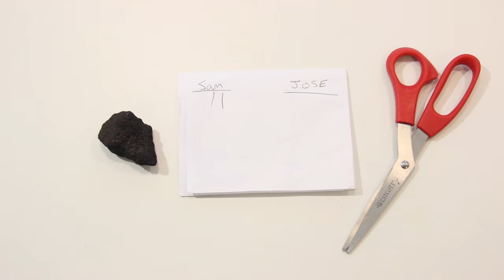TOKYO LUNCHBOX EP. 6: ROCK PAPER SCISSORS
A duel for the ages. It's the oldest game in the world. And only one of them can win.